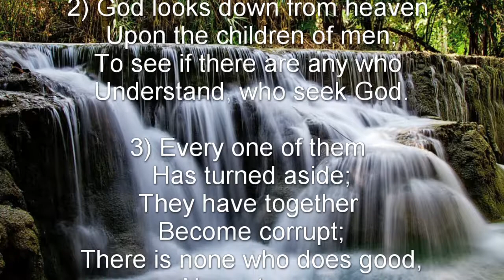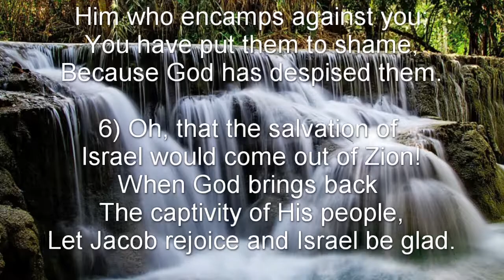Psalm 53 (NKJV) - Folly of the Godless, and the Restoration of Israel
Folly of the Godless, and the Restoration of Israel

To the Chief Musician. Set to “Mahalath.” A Contemplation of David.